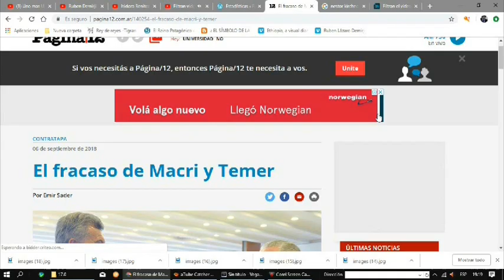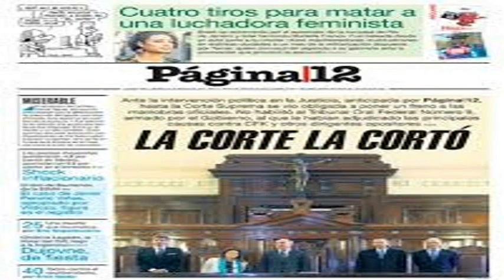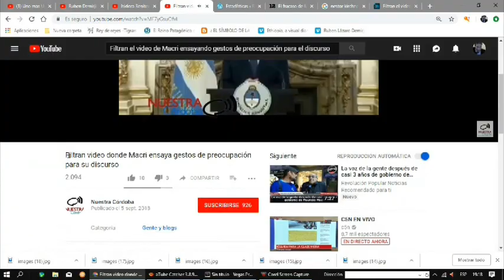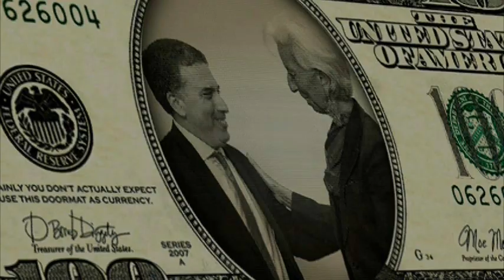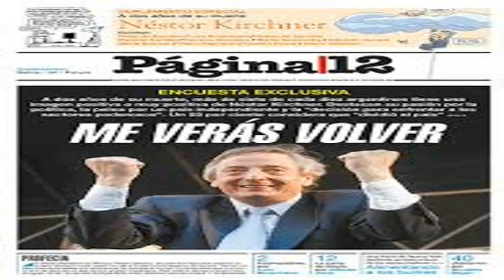MACRI Y TEMER. UN MISMO FINAL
Naufragan juntos las dos esperanzas del gobierno de los Estados Unidos, abrazados al modelo neoliberal.